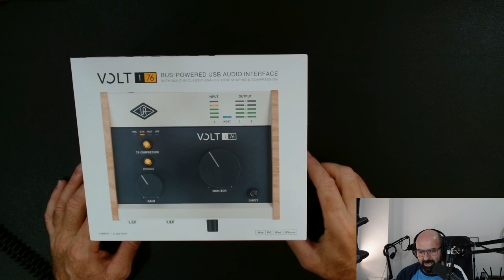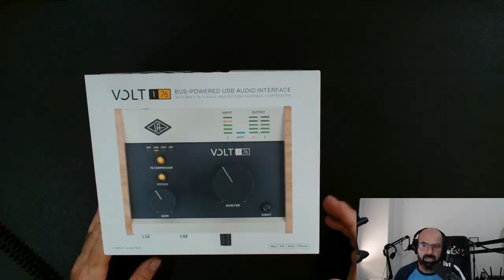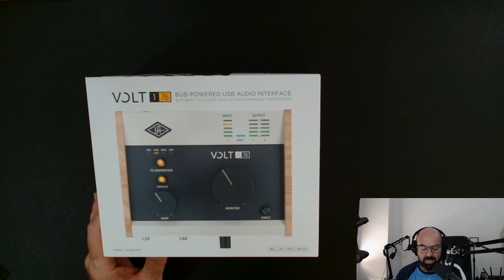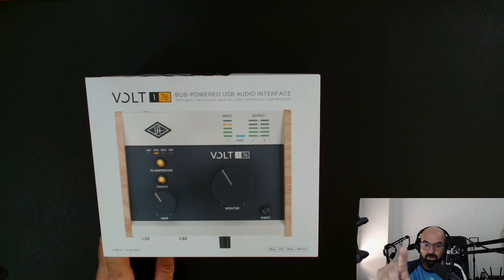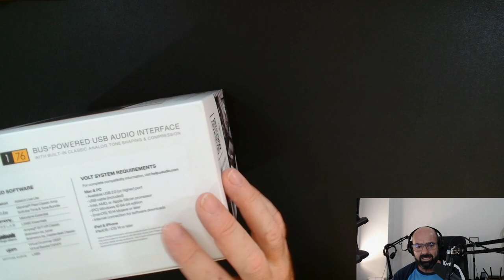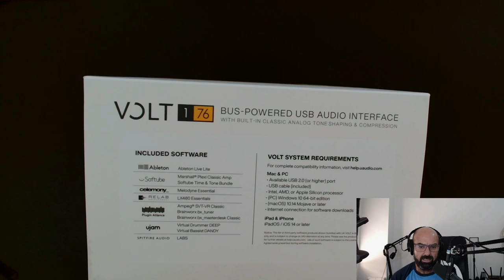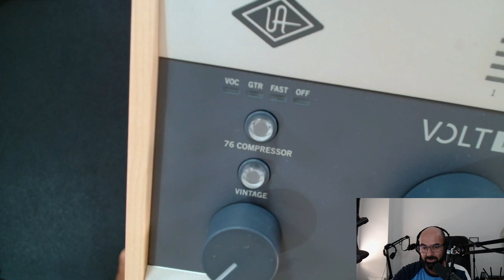VOLT176 de Universal Audio: Uboxing, test básico y mis primeras impresiones (compatible con Linux)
Os muestro mi última interfaz de audio USB. Se trata de una VOLT176 de Universal Audio.

Una interfaz pequeñita, lo que la hace indicada para la movilidad, con componentes de calidad, un aspecto retro vintage y además es compatible con Linux.